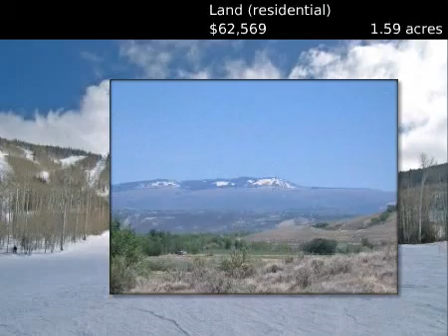$62,569 Land (residential), Eckert, CO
for additional information regarding this property.

Kim Guthrie-Burch and Lynn Clanton of RE/MAX TODAY DELTA

MLS #625015 Located in Eckert, Colorado

Views are spectacular from these building sites in Grand View Estates.  Paved road, utilities to the lot lines, Orchard City Water tap included in the purchase price.  Can't find a better buy at this price.  There are 2 other lots available.  Lot 10 and Lot 11.  Call for details..

 Land (residential)
 $62,569
 1.59 acres